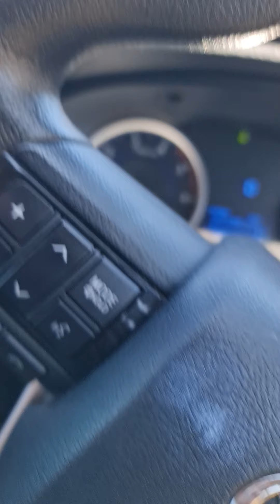Bungles Road Towards Great Northern Highway, May 2nd, 2021